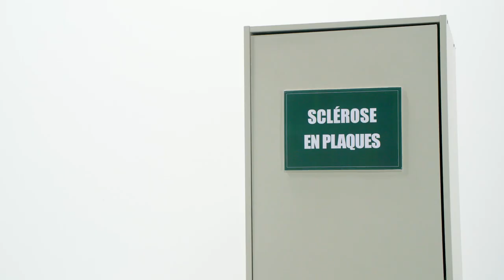Ucanss - Le placard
JV ! Je regarde la vidéo !
Ucanss = Union des Caisses Nationales de Sécurité sociale